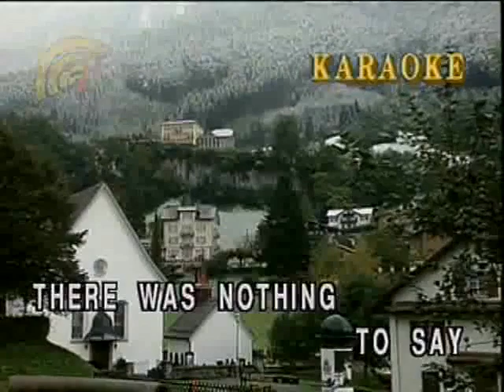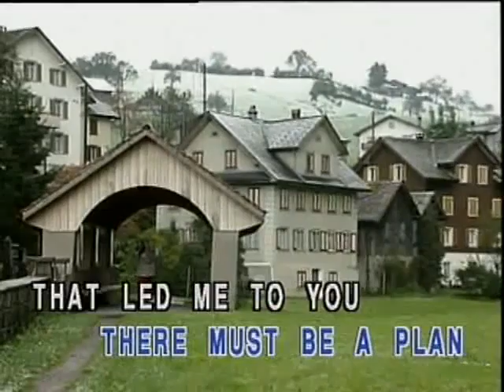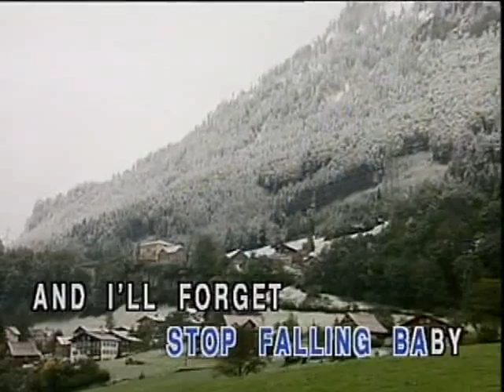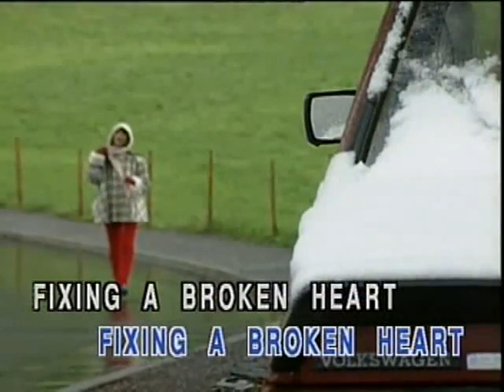Fixing a broken heart - Indecent Obsession (Karaoke/Instrumental)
♫Fixing a broken heart
SINGER:Indecent Obsession
COMPOSED BY:D.Kirkpatrick,N.Mcdiarmid,M.Millenberg